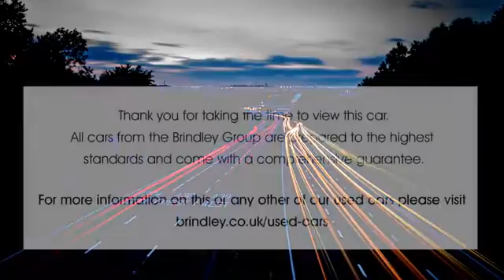DX20OJN for sale with Brindley Honda Wolverhampton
For sale DX20OJN from Brindley Honda Wolverhampton. Don't miss out on your next used car come down and test drive it today!